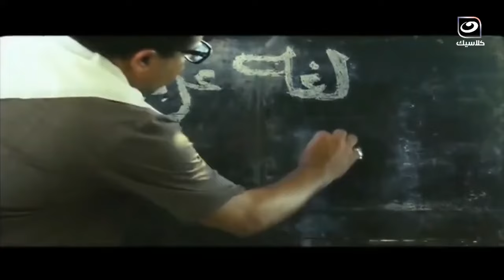😂 أحلى امتحان شفوي في التاريخ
قصة فيلم رمضان مبروك ابو العلمين حمودة :
مبروك أبو العلمين حمودة هو مدرس في بلد ريفي، يخشاه الجميع لأنه مثال للحزم والانضباط. رمضان تضطره الظروف أن يعمل مدرسًا في مدرسة خاصة بها أبناء كبار المسئولين، ويعلم أن جميع الطلبة في المدرسة الخاصة متعلقين بمطربة شهيرة، فيقرر أن يبعدهم عنها بطريقته الخاصة؛ ولكنه يقع هو في حبها.
الفيلم بطولة:  محمد هنيدي، عزت أبو عوف، سيرين عبدالنور، ليلى طاهر، أمير المصري، طارق الإبياري.